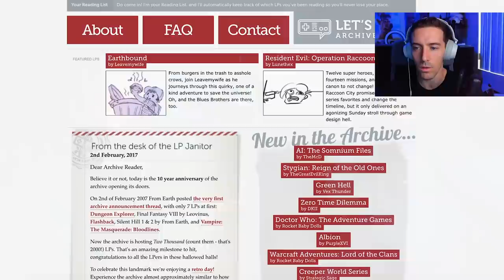Crash Bandicoot Race - Blind Bandicoot BandiScoot™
Fun Fact: Bandicoots are the only animal in all of Australia that is not actively trying to kill you from the moment it wriggles slick and shrieking from its mother's pouch.